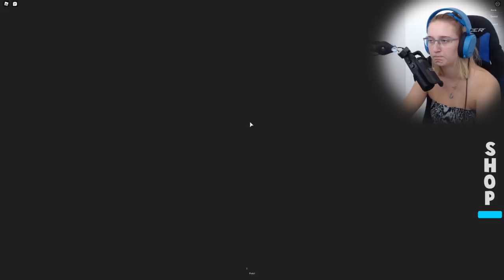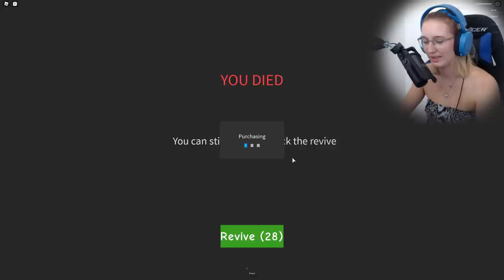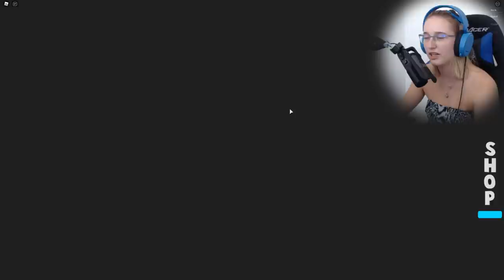VYPUSTILI JSME MAKOVIRUS!😨😱 Roblox Virus Story w/@VendaliRoblox